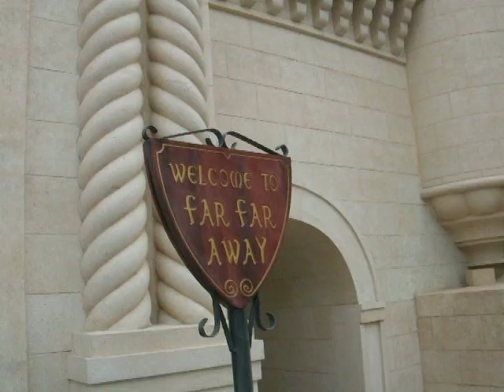Universal Studios Singapore - Far Far Away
Far Far Away land at Universal Studios Singapore. Puss In Boots mascot at the end.

Video taken 14 December 2010.